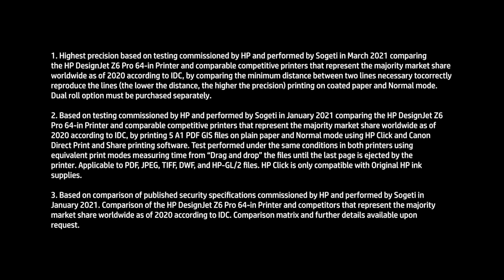HP DesignJet Z6 Pro Printer: Out Of This World Precision | DesignJet Printers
The HP DesignJet Z6 Pro Printer is the highest precision large-format solution designed to help you produce the most precise maps, faster and secure.

Achieve the highest precision and fine line details. Enhance efficiency with higher speed. Keep your work safe with the world’s most secure large-format printer.

Discover more about the full range of HP DesignJet printers

Large format printers designed for maps, technical drawings, high impact graphics and professional photo quality prints